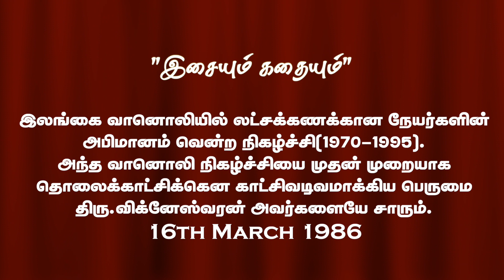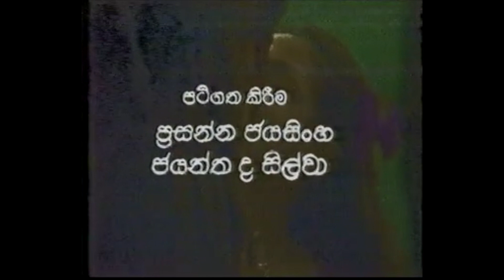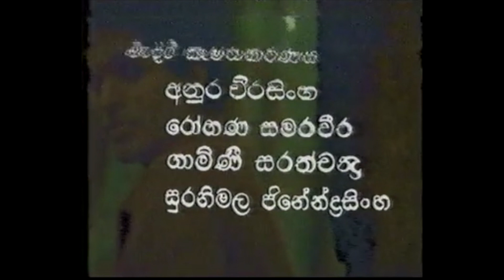Issaiyum Kathayum- Ilangai Vaanoli | 1986 | Radio Ceylon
இசையும் கதையும்.
70பதுகள் தொடங்கி 3 தசாப்தகாலம் "இலங்கை வானொலியில்" வரலாறு படைத்த நிகழ்ச்சி. சகோதரர் விமல், செவ்வாய் தினங்களிலும், அடியேன் வியாழன் தினங்களிலும் போட்டிபோட்டுத் தயாரித்தளித்த நிகழ்ச்சி.(பிற்காலத்தில் சகோதரி ராஜேஸ்வரி ஷண்முகம் மற்றும் திரு.சாரா இமானுவேல் போன்றோரும் இந்நிகழ்ச்சியை ஏற்று நடத்தியதுண்டு) அந்நாளில், பல எழுத்தாளர்கள் உருவாக முதல் தளமாய் விளங்கிய நிகழ்ச்சியும் அதுவே. ஒரு திரைப்படம் பார்க்கும் உணர்வுடன், உள்நாட்டிலும்- கடல்கடந்து தென்னிந்தியாவிலும் காத்திருந்து கேட்டுப் பரவசமடைந்த அந்த வானொலி நிகழ்ச்சியை, காட்சி வடிவமாக தொலைக்காட்சியில் வழங்கினால் என்ற புதிய சிந்தனை அன்று ரூபவாஹினியில் தமிழ்ப் பிரிவின் தலைமைப் பொறுப்பில் இருந்த நண்பர் திரு.பி.விக்னேஸ்வரனுக்குத் தோன்றியது. அவரது கற்பனையில் உருவானகதைக்கு அவரே எழுத்துவடிவம் தந்து, "என் வாழ்வு உன்னோடுதான்" எனும் பெயரில் முற்றிலும் புதுமையாகத் தயாரித்து நெறிப்படுத்தி, ரூபவாஹினி தொலைக்காட்சியில்  வழங்கினார். எவருமே இன்றுவரை நினைத்துக்கூடப் பார்த்திராத சாதனை அது. முழுக்க முழுக்க அடியேனது குரல் பின்னணியில்( கதை சொல்லும் குரல்) பாடல்களையும் இணைத்து அவர் உருவாக்கிய அந்த "சின்னத்திரைச் சித்திரத்தை" 36 ஆண்டுகள் கழித்து, பூஞ்ஞனக் குவியலுக்குள் இருந்து மீட்டெடுத்த புதையலாய் சுத்தப்படுத்தித் தந்தார் சகோதரர் திரு.வி.ஜெகதீசன். நாம்தான் இதனைச் செய்தோமா! என திரு விக்னேஸ்வரன் உட்பட நாமனைவருமே இன்று வியந்து ரசிக்கக் கூடியதாக இருப்பதால், "யாம் பெற்ற இன்பம் இவ்வையகமும் பெறவேண்டி, இணையத்தளங்களில் பதிவிடுகிறோம். உங்கள் கருத்துக்கள் எங்களை மேலும் பரவசத்தில் ஆழ்த்தும் எனவும் நம்புகிறோம்.